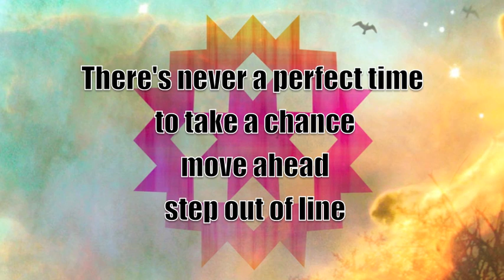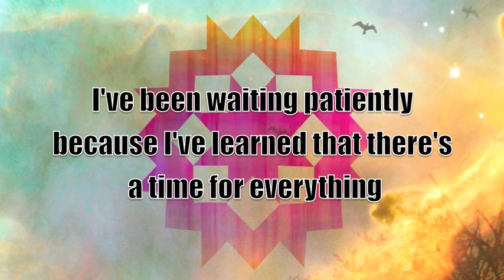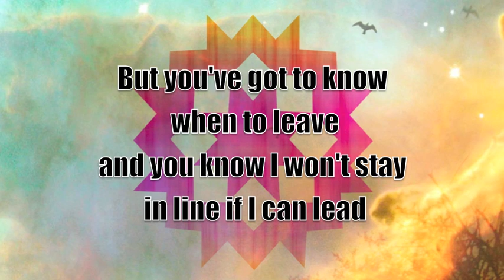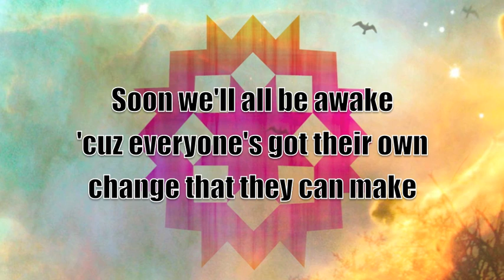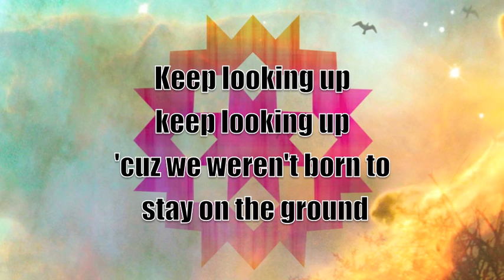Aaron Childree - Keep Looking Up (lyric video)